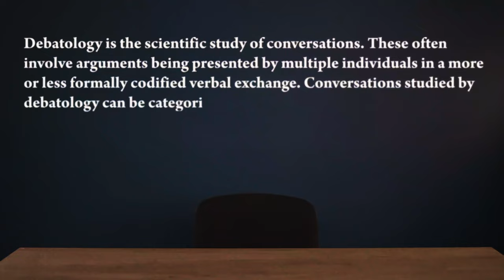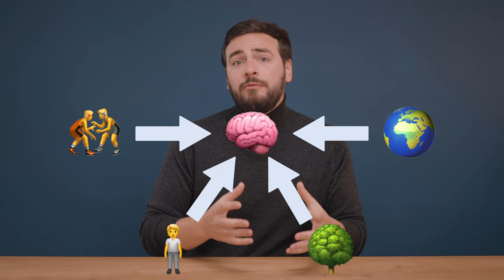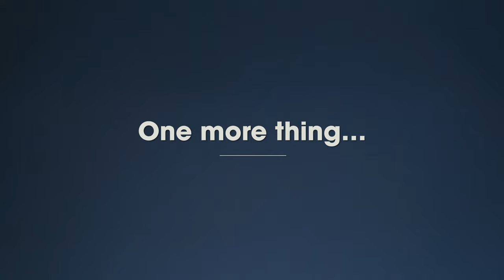Why you are not logical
🤯You are not logical!

But don't worry, there is a solution!
In this video you will experience a logical test that will show you why you are not logical but WE are.
The Wason Task is often criticized so I do expect a fair bit of criticism below, please do so in good faith and good spirit!
NB - I did forget to mention one part of the rule in the video. For each card, there is a letter one one side and a number on the other side.

✍️Everyone is allowed to comment as they please HOWEVER I encourage you to ask yourself several question before you do:

1. Could a given individual or a group read my comment and find it insulting? If YES, change your comment!
2. Am I equating an opinion or a behavior to supposed intensions or generalized traits? If YES, instead try to focus on the facts and speak of/for yourself as opposed to accusing others!
3. Am I being repetitive, vague, fallacious, inflammatory or all of the above ? If YES, try to be more constructive and help the debate move forward!

BOTS and TROLLS will be BANNED!

©️ CREDITS
🥁🎷Music gratefully gifted by @ZackGrooves, a mesmerizing drummer often accompanied by @Saxologic, a true saxo god! Thanks to them both!
🎥Thanks to 8125studio for their work on this video. Thibault and Dimitri help me with artistic direction, shooting and editing of all my videos.

📖CHAPTERS
0:00 Skit with Pompous & Stupid Pete
0:23 Do you think you're logical?
1:39 THE logical test - you're not humble
3:25 THE solution - you're not logical
6:05 THE (an) answer to become more logical
11:20 Shout out and debates

🚰 SOURCES

Dualism - plato.stanford.edu/entries/dualism/

The Neuroscience of consciousness - plato.stanford.edu/entries/consciousness-neuroscience/

Hugo Mercier & Dan Sperber on the Argumentative Theory of Reason - hal.science/hal-00904097/document